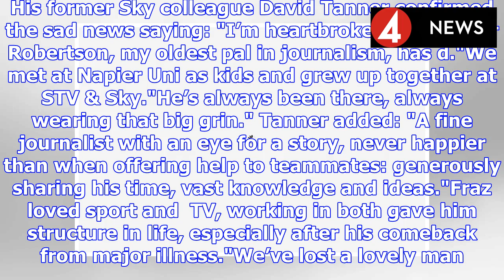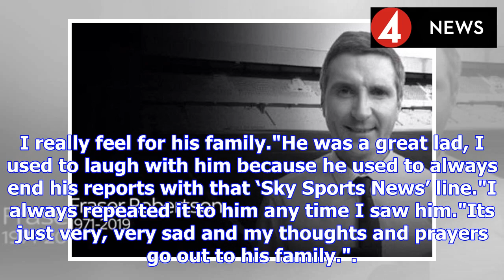Sky Sports presenter Fraser Robertson dead at 47 | BS NEWS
Robertson was just 47-years-old and famously covered The Republic of Ireland's international games. His former Sky colleague David Tanner confirmed the sad news saying: "I’m heartbroken that Fraser Ro...